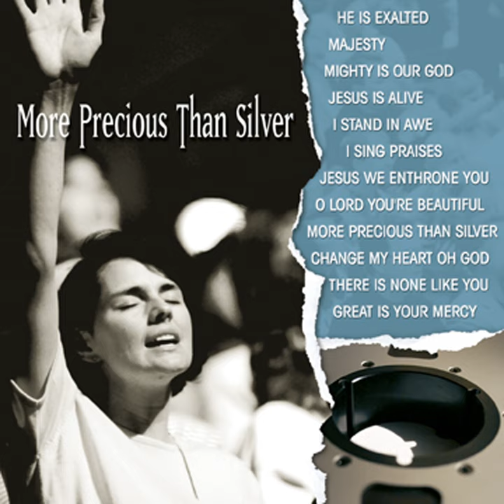Mighty Is Our God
Mighty Is Our God · J. Daniel Smith

More Precious Than Silver: Vintage Worship, Vol. 3